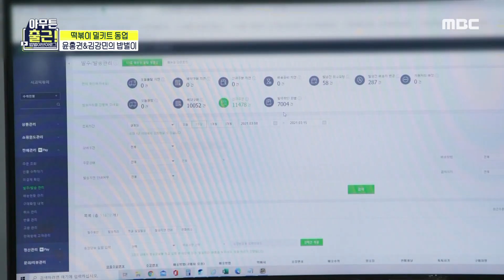[아무튼 출근!] 끊임없는 연구 끝에 완성된 떡볶이 황금 레시피! 작은 차이가 맛을 좌우하기 때문에😎, MBC 210511 방송